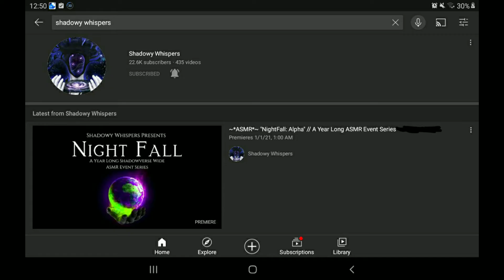Ramset reacts to NightFall is cancelled, permanently. (SFW)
This series is cancelled due to an ending that was a result of an unsolved murder.

I AM NEVER PLANNING ON MAKING A REACTION SERIES, EVER!

SONG: Lost In The Woods from Frozen 2 (Disney).

I STILL OWN NOTHING.